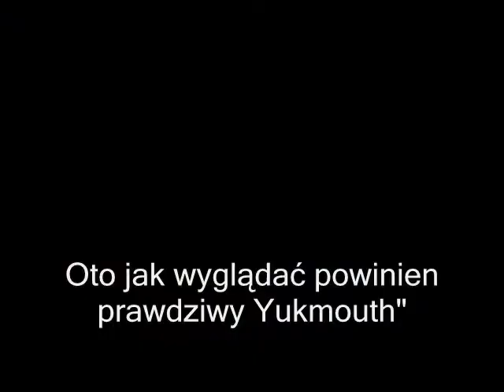The Game - I Got Mill On It (PL) Yukmouth Diss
Beef III